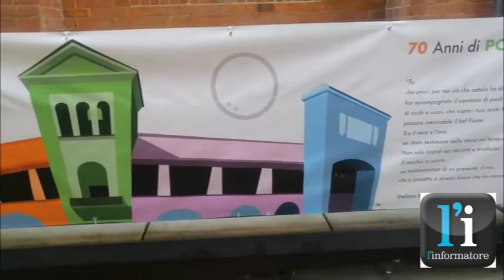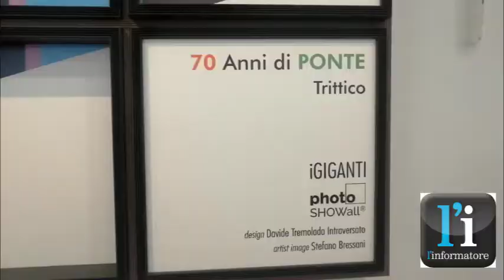Skultocity di Stefano Bressani al Broletto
Arrivata a Pavia, nello spazio culturale del Broletto, Skultocity, l'opera dell'artista pavese Stefano Bressani, realizzata in occasione dei 70 anni del Ponte Coperto di Pavia. Il trittico ha la vocazione di celebrare l'infrastruttura a partire dal passato, prima e dopo i bombardamenti, fino ad arrivare al presente, con l'obiettivo di renderla immortale. Insieme a Bressani, l'esperto di design fotografico Davide Tremolada, che ha realizzato una scomposizione dell'opera in linea con quella che è la sua tecnica. Nel video l'intervista.